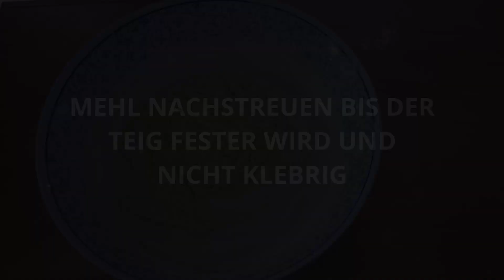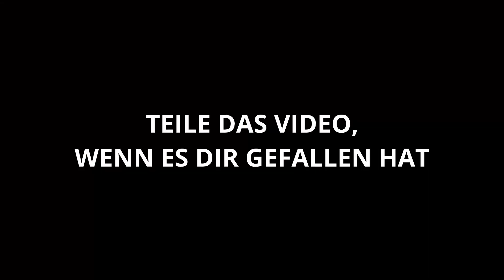Nudelsuppe von Mama!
In diesem Video siehst du wie liebevoll eine Nudelsuppe von Mama gemacht wird.